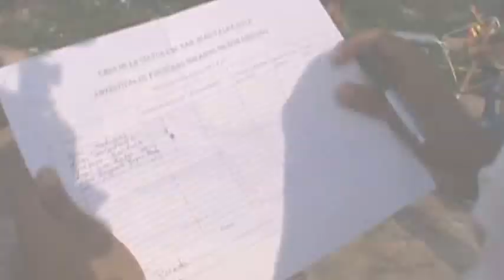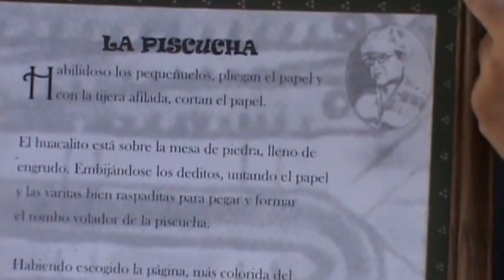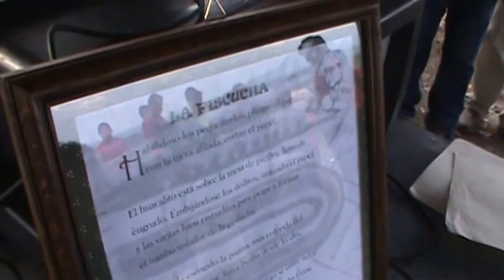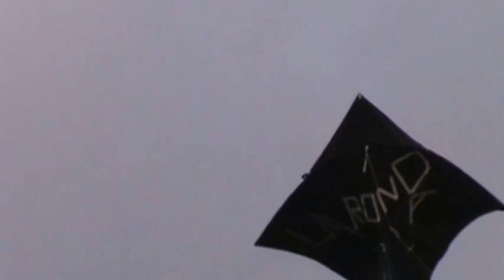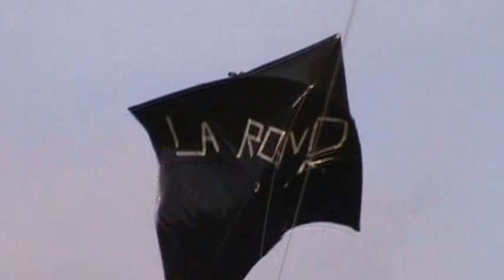Festival de Las Piscuchas 2015 en San JuanTalpa - Completo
El video completo del 14 Festival de Las Piscuchas en San Juan Talpa, gracias al patrocinio de el señor Alexander Tamacas Alcalde y su Concejo Municipal.